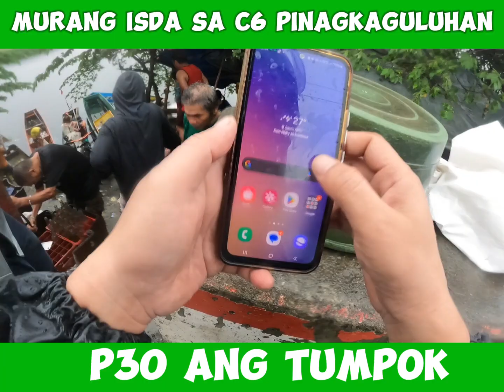Grabe dumagsa ang maraming isda l Kainspirasyon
Dahil sa bagyo ay dumagsa nga ang maraming mga isda sa c6